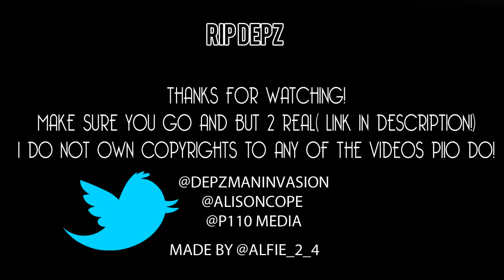depzman tribute history of depzman